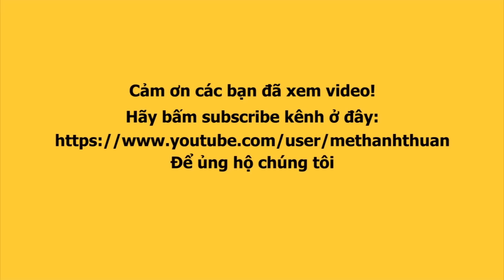TÂY THY đẹp đến nao lòng trong bộ ảnh, video nghệ thuật trên đồng ruộng